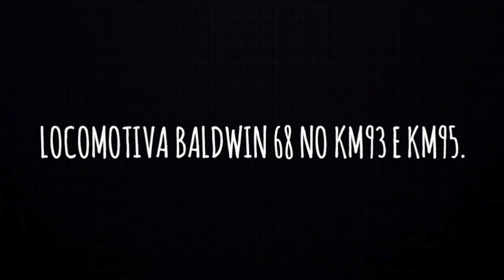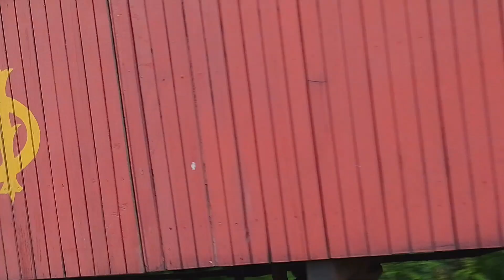locomotiva Baldwin 68 no km93 e km95.